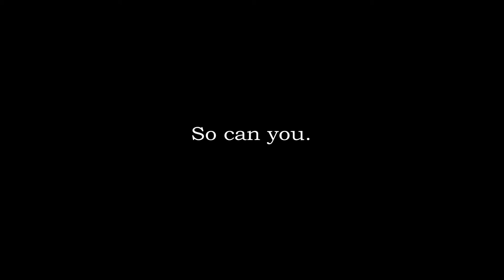Daniel Testimony Fine Cut